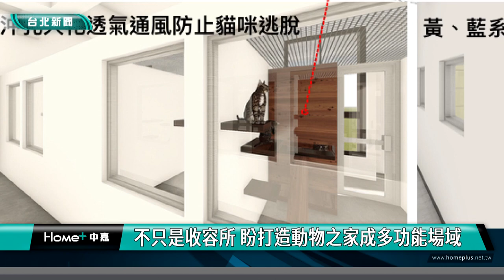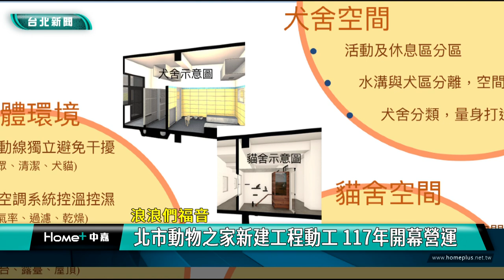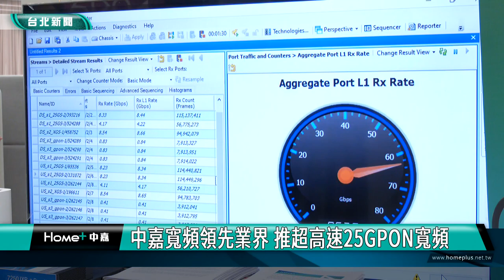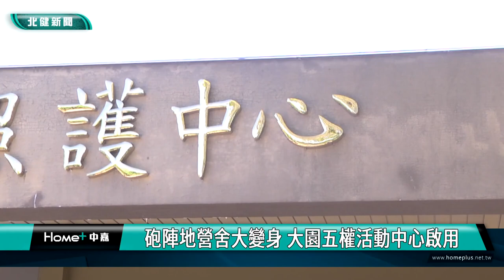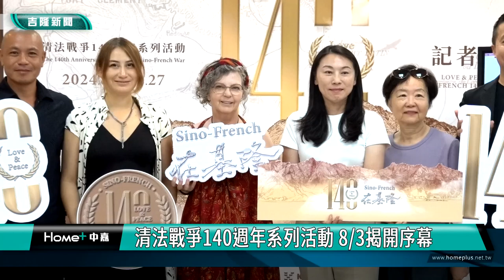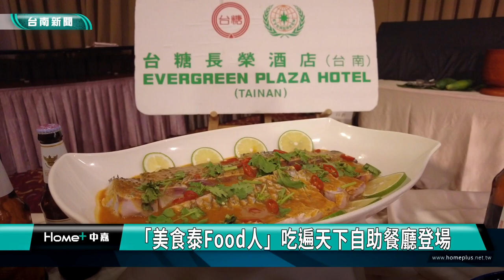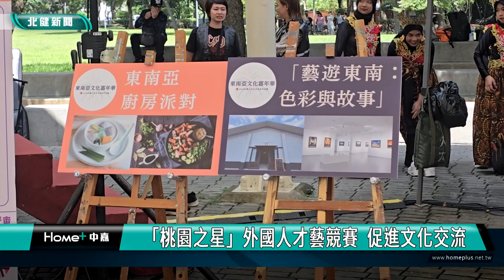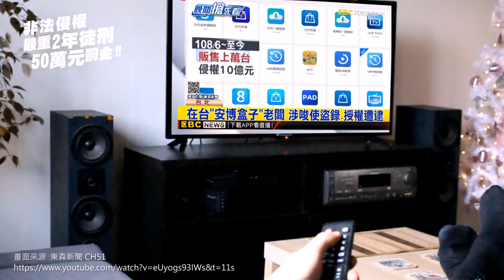中嘉新聞週報-20240803